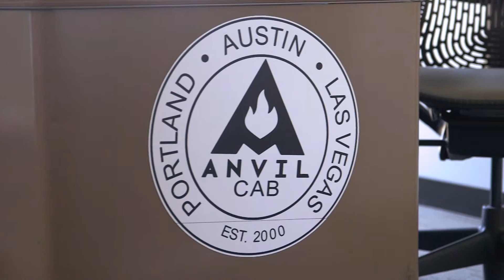Anvil Media's Kent Lewis on Worldwide Business with Kathy Ireland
Anvil is proud to be featured on Worldwide Business with Kathy Ireland as a measurable marketing agency moving its clients forward. View the segment featuring Anvil President and Founder Kent Lewis on Worldwide Business with Kathy Ireland.